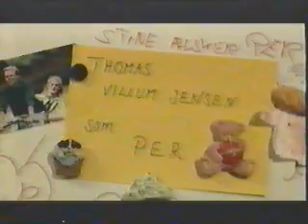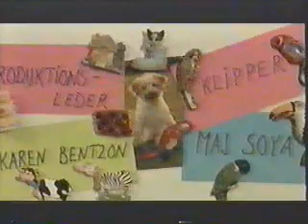Intro-musik til Krummerne 2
Dejlig film, selvom denne kopi af Krummerne 2 jeg har fået fat i er af en ringe kvalitet. Som før nævnt så var krumme 1 et fænomen uden lige da den kom frem i starten af 90erne. Den kørte i de danske biografer i måneder i træk.

Som med de fleste kasse-successer så skulle der komme en efterfølger. Og den kom nogle år senere med krumme 2. En ok film, som senere fik en dårligere 3er og en forfærdlig julekalender. Dette er dog kun min subjektive holdning til det, det er jo ikke en objektiv sandhed - selvom jeg er sikker på mange er enige med mig i denne antagelse.